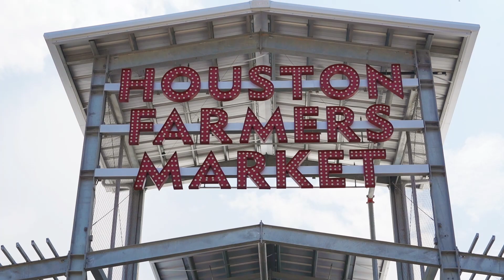[罗小妹er] 你的老公和我的是同款吗？Do you have the same type of husband ?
异国农贸市场勾起思乡情怀
老公逞能被老婆PK
粉蒸排骨解恩仇～～